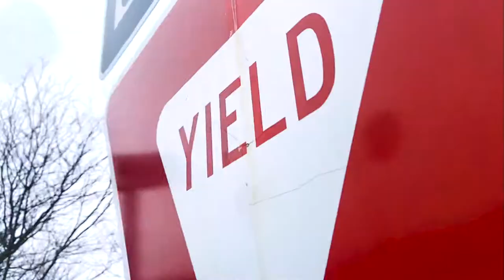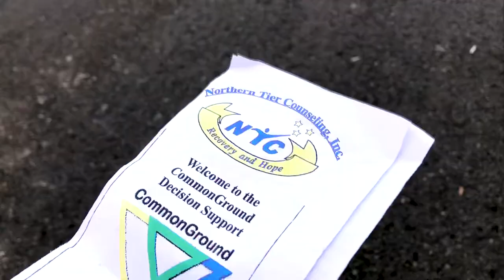PANTS - NYFA College Application Film 2021 (ACCEPTED)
Pants that give you everything you need! What could go wrong?

Written, directed, shot, and edited by Jason Hayner Jr.

Starring:

David Gold as Pants Man
Austin Holmes as Jerk
Kieran Hallett as Car Guy
Cooper Blagg as Small Innocent Child